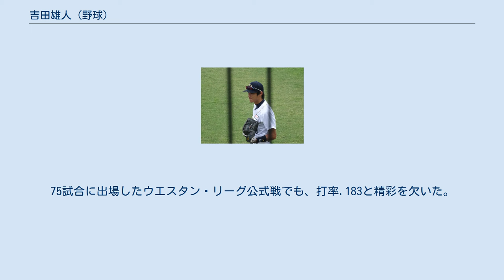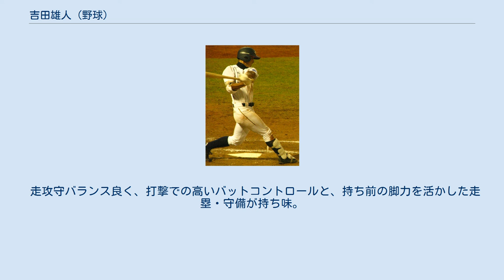吉田雄人 (野球)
吉田 雄人（よしだ ゆうと、1995年4月21日 - ）は、北海道茅部郡森町出身の元プロ野球選手（外野手）。
右投左打。
 2013年9月6日 小学1年から森クラブ野球少年団で野球を始める。
森中時代は函館東リトルシニアで投手兼外野手の傍ら、俊足を活かして陸上部も掛け持ちしていた。
 北照高等学校には当初投手として入学したが、打者としての大成を目指し野手に専念。
1年秋からレギュラーの座を獲得すると、2年春、3年春・夏と、3度にわたって甲子園球場での全国大会出場を経験した。
全国大会では、通算5試合で16打数8安打を記録。
主将を務めた3年時には、夏の選手権大会後に開かれた第26回AAA世界野球選手権大会（IBU野球ワールドカップ）に、日本代表のメンバーとして出場。
「1番・右翼手」して9試合に起用されると、通算12安打、通算打率.364という成績でチームのワールドカップ準優勝に貢献した。
 2013年のNPBドラフト会議で、オリックス・バファローズから5巡目で指名。
 2014年には、春季キャンプ前の新人合同自主トレーニングで、視察に訪れていた一軍監督・森脇浩司から走力を高く評価され、春季キャンプの途中から一軍に抜擢されたが、一軍公式戦への出場機会はなかった。
ウエスタン・リーグ公式戦には71試合に出場。
本塁打を放てなかったものの、打率.236、11打点、4盗塁を記録した。
 2015年には、ウエスタン・リーグ公式戦71試合に出場。
打率・打点・本塁打数は前年と変わらず、2年連続で一軍昇格を逃した。
秋季キャンプでは、一軍の打撃コーチへ就任したばかりの高橋慶彦による指導で、従来に比べてバットを拳1つ分以上短く持つ打撃フォームに改造した。
 2016年には、入団後初めて、春季キャンプを一軍でスタート。
同期入団の吉田一将に加えて、吉田凌と吉田正尚が新たに入団したチーム状況の下で、吉田姓の選手から唯一抜擢された。
レギュラー遊撃手の安達了一が春季一軍キャンプの直前に潰瘍性大腸炎で入院したため、一軍キャンプでもっぱら遊撃手の守備の練習に取り組んだ。
吉田自身は外野手登録のまま、ウエスタン・リーグ公式戦出場ではチーム最多の99試合に出場し、17試合で遊撃、23試合で二塁、5試合で三塁の守備に就いたが、一軍では安達がシーズンを通して遊撃手として出場していたため、一軍で遊撃手での出場はなかった。
同年はチームの支配下登録野手で唯一、一軍に昇格できなかった。
 2017年には、入団後初めて、レギュラーシーズンの開幕を一軍で迎え、同年は再び外野の守備に専念した。
4月1日には、東北楽天ゴールデンイーグルスとの開幕カード第2戦9回裏に、小谷野栄一の代走で一軍公式戦にデビュー。
4月28日の福岡ソフトバンクホークス戦7回裏に代打で一軍初打席を経験し、5月5日の北海道日本ハムファイターズ戦では「2番・右翼手」として一軍公式戦で初めてスタメンに起用された。
10月7日の対東北楽天ゴールデンイーグルス戦（いずれも京セラドーム）では、4回裏に代打へ起用されると、そのまま右翼の守備に就いた。
しかし、9回表1死2塁から阿部俊人が放ったゴロを後逸。
右翼フェンス方向へ打球が転がる間に、二塁走者ばかりか阿部の本塁生還まで許した。
さらに、1死1・2塁から足立祐一が放ったゴロをファンブルし、1点を献上した。
1イニング2失策を喫し、9回裏の打席では代打の若月健矢と交代した。
チームも2安打で0 - 7と大敗し、一軍監督の福良淳一は試合後に、「（吉田）雄人の（2）失策は、完璧に初歩的なミスなので許されない。こんな試合を（本拠地最終戦で）見せたのは（チームとして）最低で、（ファンに）申し訳ない」との苦言を呈した。
一軍公式戦には、通算で11試合に出場。
8打席に立ったが、一軍公式戦での初安打には至らなかった。
75試合に出場したウエスタン・リーグ公式戦でも、打率.183と精彩を欠いた。
 2018年には、8月1日の対楽天戦延長11回裏に代走で起用されると、二塁への盗塁成功によって一軍公式戦初盗塁をマーク。
翌2日の同カード（いずれも京セラドーム）では、5回裏の第2打席に、一軍公式戦での初安打を美馬学から記録した。
しかし、一軍公式戦の出場はわずか3試合で、10月4日...